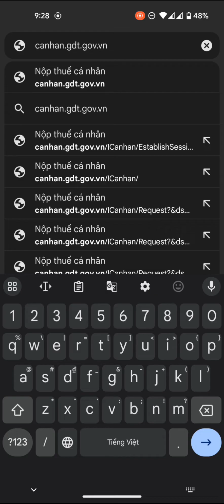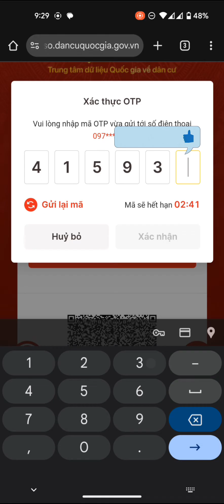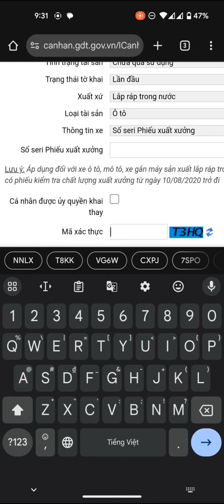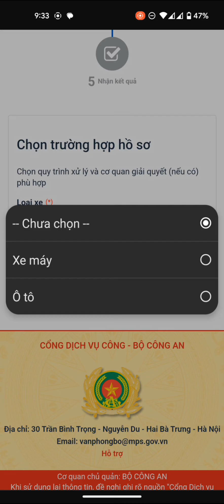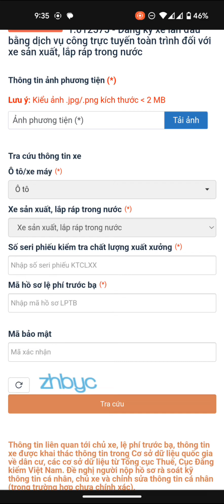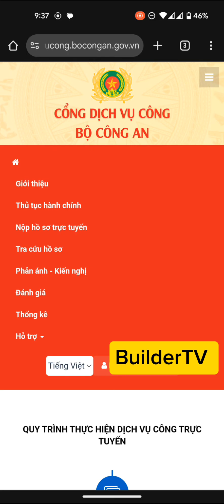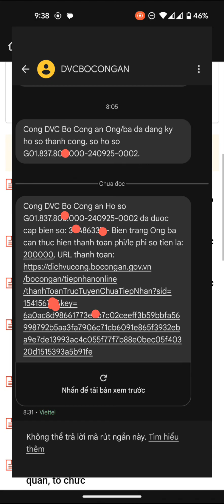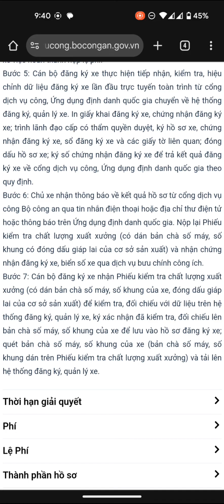Hướng Dẫn Đăng Ký Xe Ô Tô Trực tuyến Toàn Trình Trên Dịch Vụ Công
Các bước:
1. Nộp thuế trước bạ Online
2. Đăng ký và bấm biển Online
Đăng ký xe lần đầu bằng dịch vụ công trực tuyến toàn trình đối với xe sản xuất, lắp ráp trong nước